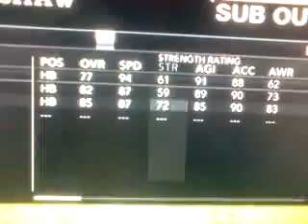Ncaa 12 Dynasty yes practice III ratings matter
rating do matter in the game this is me going against a all out blitz check it out